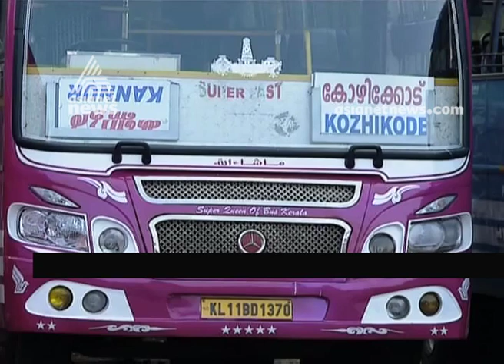കോഴിക്കോട് സ്വകാര്യ ബസുകളുടെ മിന്നൽ പണിമുടക്ക്